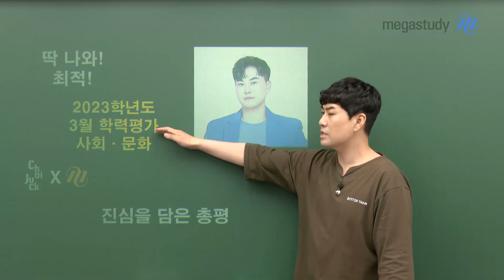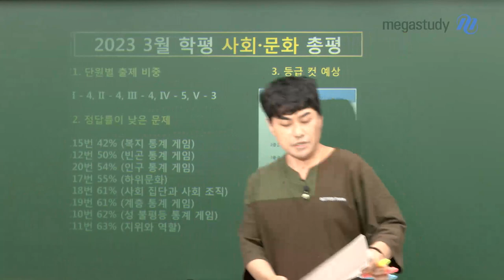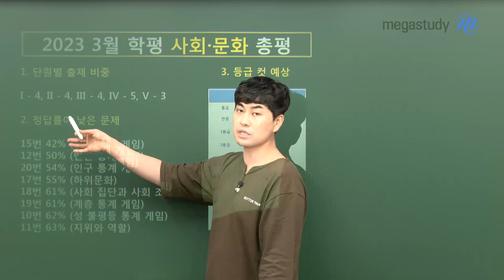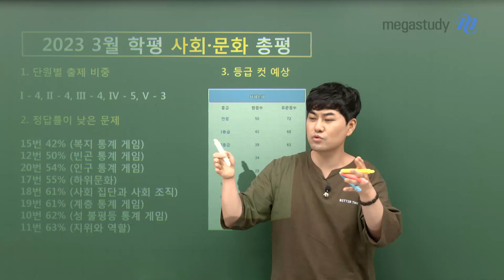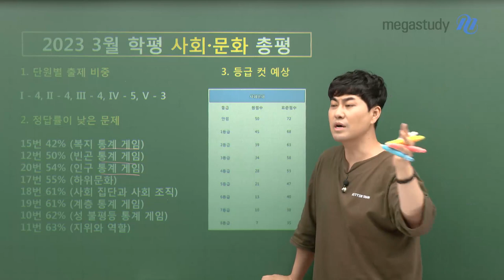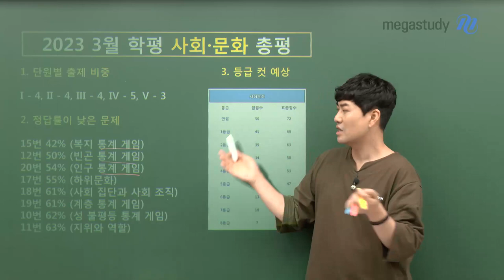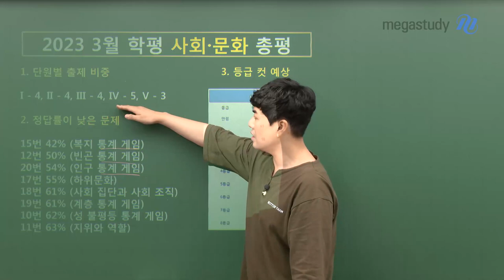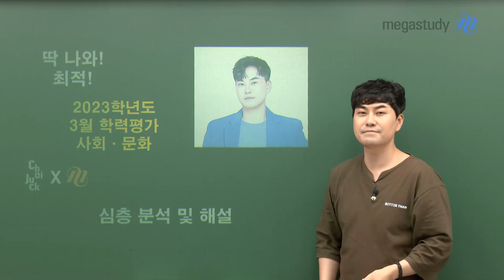[메가스터디] 사회 최적쌤 - 사회문화, 진심을 담은 총평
적자들,
시험 보느라 너무너무 고생 많았습니다!!

일희일비 하지 말고,
더욱 집중해서 1등급과 만점에 도전해봅시다.
뻔하고 상투적인 얘기 같지만, 진심을 담았습니다.

여기서 멈추지 말고 해설강의도 꼭 들어주세요!

- 일반사회 최적 선생님을 더 알고싶다면?